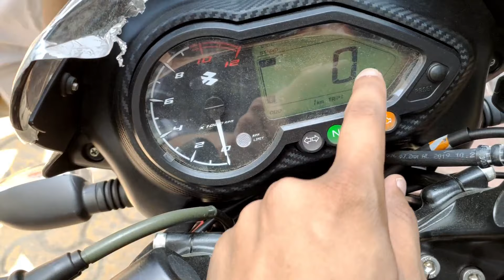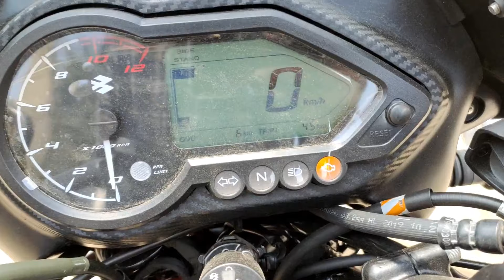2020 Bajaj Pulsar 125 Split Seat Bs6 Mileage Test || Shocking Result 😱😱 || Best Commuter Bike ?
Hello Guys.
Aaj Ki Video Me Baat Karne Waale hai 2020 Bajaj Pulsar 125 Bs6 K Baare Me And All Specs K Baare Me bhi Baat Karenge So Video Ko Pura Dekhna Taaki Saari Info. Mil Sake ...

Best Deals For You Guys:

1.) Chain Cleaner
2.) Liquid Polish
3.) Best Mobile Holder
4.) Best Motul Chain Lube
5.) Best Face Mask
6.) Best Riding Gloves
7.) Best Night Vision Sunglasses
8.) Best Disc Brake Security Lock
9.) Best Mobile Charger For Bikers
10.) Best Hazard Flasher For Any Bike